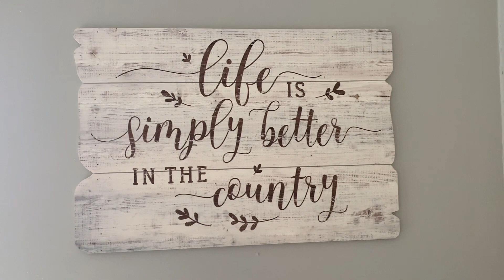Bishop's Corona Diaries - Day 03 (March 18th)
Bishop's Corona Diaries, a series of videos that give a glimpse of life in the AGCS Community as we navigate the current school closure. Mrs. Bishop chooses to spread joy and love during these troubling times that we currently find ourselves in.

Bishop's Corona Diaries
Day 03 - Wednesday, March 18th, 2020